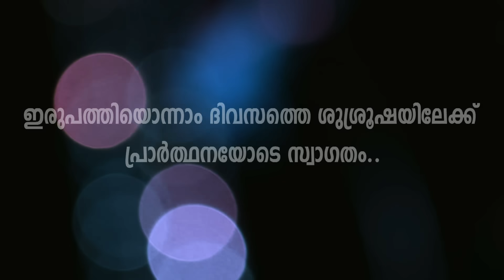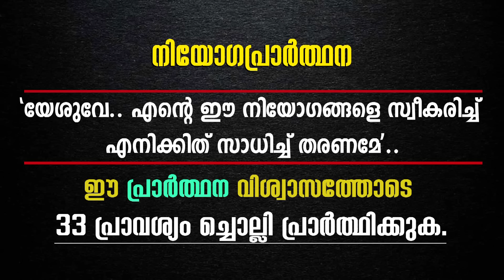നിയോഗപ്രാർത്ഥന DAY 21|FR.MATHEW VAYALAMANNIL|ANUGRAHA RETREAT CENTRE WAYANAD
ഫാ.മാത്യു വയലാമണ്ണിൽ CST നയിക്കുന്ന,നിയോഗപ്രാർത്ഥന ഇരുപത്തൊന്നാം ദിവസം.(ഒക്ടോബർ 1 മുതൽ 31 വരെ )എല്ലാദിവസവും രാവിലെ 5.30 ന് (ഇന്ത്യൻ സമയം) ഈ ചാനലിൽ നിങ്ങൾക്ക് ലഭിക്കുന്നതാണ്.അനുഗ്രഹ ധ്യാനകേന്ദ്രത്തിൽ എല്ലാ വെള്ളിയാഴ്ചകളിലും രാവിലെ 8.30മുതൽ 2 മണിവരെ ഏകദിന ബൈബിൾ കൺവെൻഷൻ ഉണ്ടായിരിക്കുന്നതാണ്. ദൂരെ നിന്നും വരുന്നവർക്ക് തലേ ദിവസം വ്യാഴാഴ്ച ഇവിടെ വരാവുന്നതാണ്.ഭക്ഷണവും, താമസ സൗകര്യവും ലഭിക്കുന്നതാണ്.കൂടുതൽ വിവരങ്ങൾക്ക് താഴെ കാണുന്ന നമ്പറിൽ വിളിക്കുക.
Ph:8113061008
Anugraha Retreat Centre,
Vaduvanchal, Wayanad.